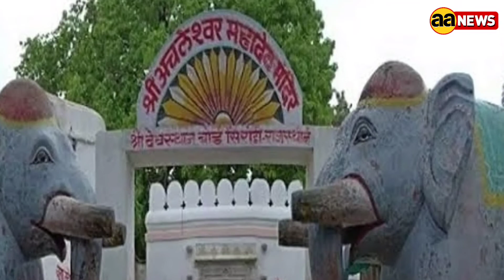हर साल बढ़ती है इस शिवलिंग की लंबाई, दिन में तीन रंगों में दिखाई देते हैं भगवान! Achaleshwar Mahadev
हर साल बढ़ती है इस शिवलिंग की लंबाई, दिन भर में तीन रंगों में दिखाई देते हैं भगवान! Achaleshwar Mahadev Mandir Dhaulpur